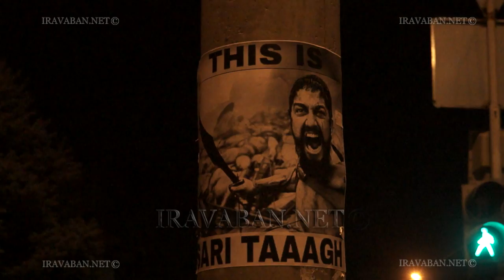Լարված պահերից մինչև հրավառություն․ Խորենացի փողոց